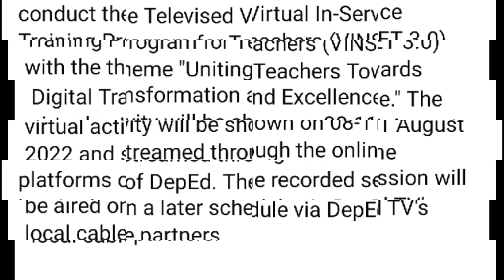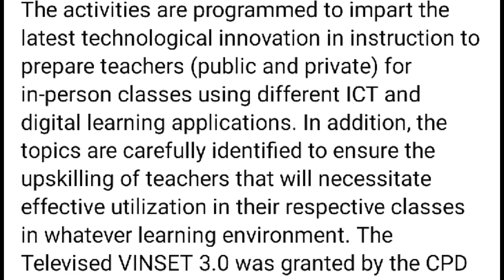LIVE! VIRTUAL INSET 3.0 (VINSET 3.0) DAY 4 (MORNING SESSION) | AUGUST 11, 2022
Source/Reference/Credits/Courtesy:
DepEd EdTech Unit FB Page Facebook Page

The Information and Communications Technology Service (ICTS) through the Educational Technology Unit (EdTech) will conduct the Televised Virtual In-Service Training Program for Teachers (VINSET 3.0) with the theme "Uniting Teachers Towards Digital Transformation and Excellence." The virtual activity will be shown on 08-11 August 2022 and streamed through the online platforms of DepEd. The recorded session will be aired on a later schedule via DepEd TV's local cable partners.

The activities are programmed to impart the latest technological innovation in instruction to prepare teachers (public and private) for in-person classes using different ICT and digital learning applications. In addition, the topics are carefully identified to ensure the upskilling of teachers that will necessitate effective utilization in their respective classes in whatever learning environment. The Televised VINSET 3.0 was granted by the CPD Council for Professional Teachers with an Accreditation Number: PTR-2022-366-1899 with 15 CPD Units.